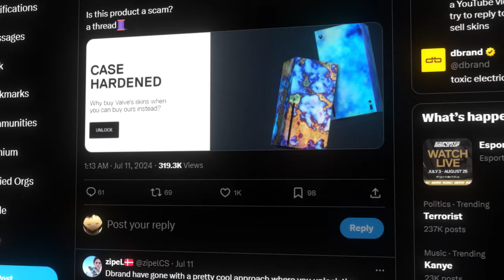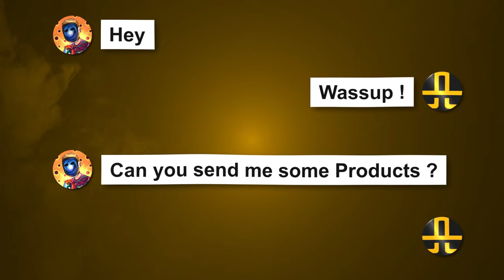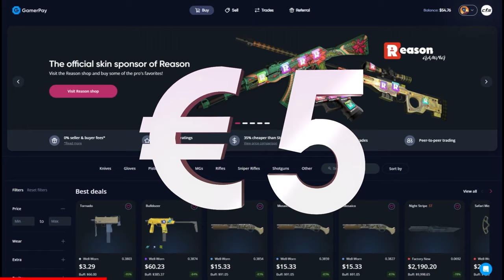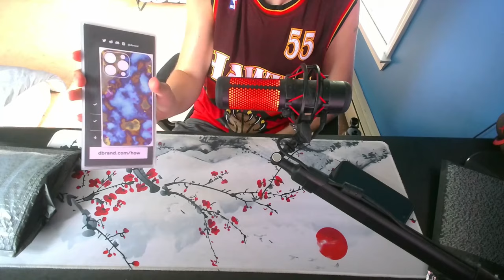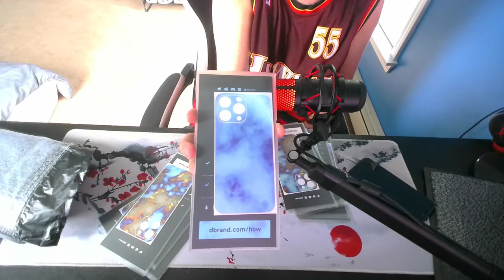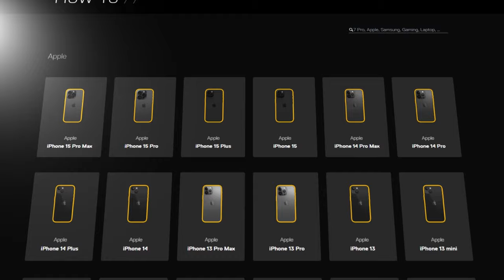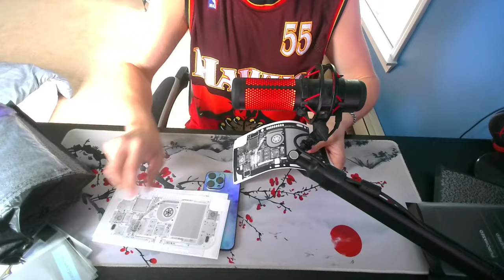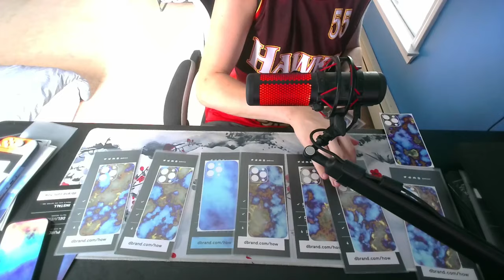I Unboxed A REAL LIFE Blue Gem! (Phone Case Scam?)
In this video I was able to get my hands on some of the controversial dbrand case hardened products to review for you guys!

If you would like to purchase any of the dbrand case hardened products for yourself use this

►🕰️Timecodes🕰️
0:00 - Intro
2:55 - Unboxing
10:21 - Final Thoughts